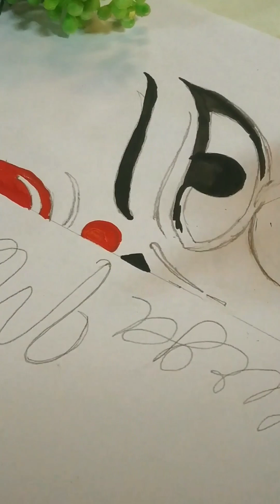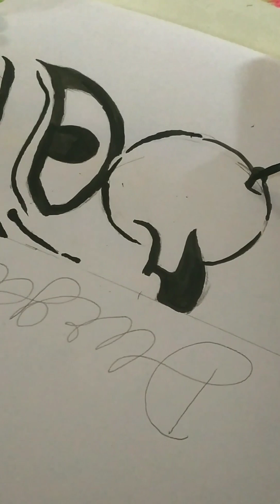Very Easy Maa Durga drawing for beginners step by step/navratri special drawing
navratri drawing
navratri drawing easy
navratri drawing hard
happy navratri drawing
navratri drawing images
garba navratri drawing easy
navratri drawing easy with colour
navratri drawing ideas
navratri drawing durga maa
navratri drawing mandala
navratri drawing easy and beautiful
navratri and drawing
navratri best drawing
navratri beautiful drawing
navratri dress ideas
navratri drawing competition
navratri celebration drawing
navratri cartoon drawing
navratri couple drawing
navratri drawing with colour
navratri drawing without colour
navratri drawing for class 3
navratri watercolor drawing
chaitra navratri drawing
navratri drawing devi
navratri dandiya drawing
navratri devi drawing images
navratri dance drawing
navratri dussehra drawing
navratri devi sketch
navratri special maa durga drawing
durga maa navratri drawing
dandiya navratri drawing
navratri devi drawing
navratri durga mata drawing
navratri devi face drawing
navratri drawing easy step by step
navratri special drawing easy
happy navratri drawing easy
navratri drawing images easy
navratri festival drawing easy
navratri drawing for school easy
easy navratri drawing
very easy navratri drawing
navratri drawing for school
navratri festival drawing
navratri images for drawing
drawing for navratri
drawing for navratri easy
easy drawing for navratri
best drawing for navratri
navratri drawing garba
navratri girl drawing
navratri garba drawing images
navratri god drawing
garba navratri drawing
how to draw navratri drawing
how to make navratri drawing
navratri sketch images
navratri mata ji ki drawing
navratri ki drawing
navratri ka drawing
navratri kalash drawing
navratri ki mata ki drawing
navratri drawing pencil
navratri drawing picture
navratri ke liye drawing
navratri drawing memory
navratri mata drawing
navratri mataji drawing
how are navratri colours decided
navratri memory drawing
navratri drawing oil pastel
navratri drawing of
navratri outline drawing
drawing of navratri festival
drawing of navratri devi
what colours to wear on each day of navratri
drawing of navratri
easy drawing of navratri
navratri drawing with oil pastel
memory drawing of navratri
simple drawing of navratri
navratri drawing photo
navratri drawing pic
navratri par drawing
navratri poster drawing
navratri pencil sketch
painting navratri drawing
navratri pictures drawing
navratri pencil drawing
navratri related drawing
navratri drawing sketch
navratri drawing simple
navratri special drawing
navratri scene drawing
navratri special sketch
shubh navratri drawing
navratri rules
simple navratri drawing
sketch navratri drawing
navratri theme drawing
drawing related to navratri
the drawing of navratri
navratri utsav drawing
navratri ke upar drawing
navratri drawing very easy
navratri drawing video
navratri drawing wallpaper
1 navratri
1 navratri images
navratri drawing 2022
navratri in 2023
5 navratri images
5 navratri
5 navratri mata images
5 navratri mantra
7 navratri images
7 navratri
8 navratri
8 navratri images